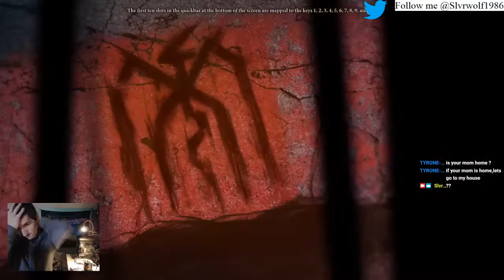Playing through all 3 games, working on 2 right now!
Dragon Age trilogy playthrough